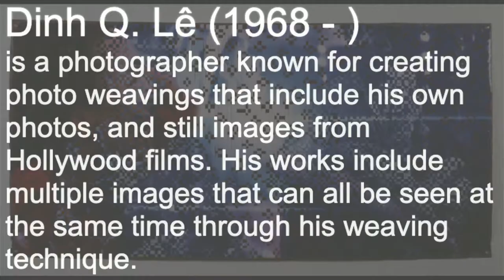Dinh Q. Lê: Photo Weavings | Make Art at Home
🧺 Create photo weavings inspired by the work of Dinh Q. Lê!

Image: Dinh Q. Lê, “Untitled (Man Carrying Person),” 2003. Photograph, 38 x 72 in.
Collection of San José Museum of Art. Museum purchase with funds from the
Lipman Acquisitions Fund. 2018.03.